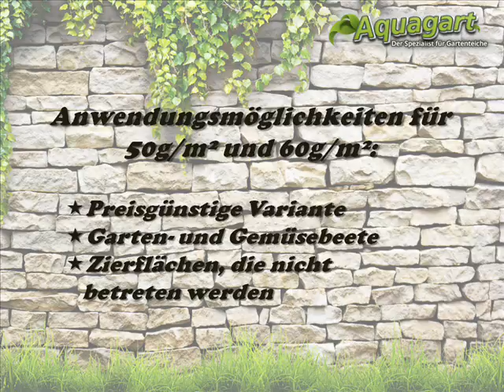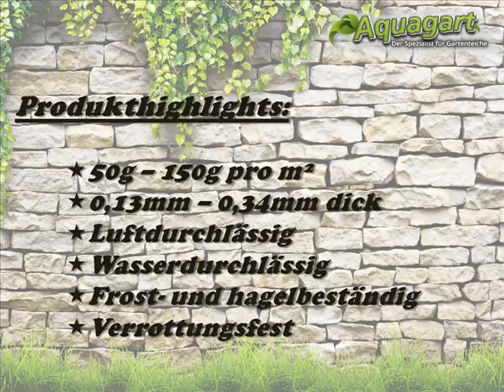Unkrautvlies Mulchvlies Unkrautschutzvlies Gartenvlies PP lang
Keine Lust auf lästiges Unkraut in Ihrem Garten?
Heute zeigen wir Ihnen wie Sie unser Unkrautvlies schnell und einfach verlegen.